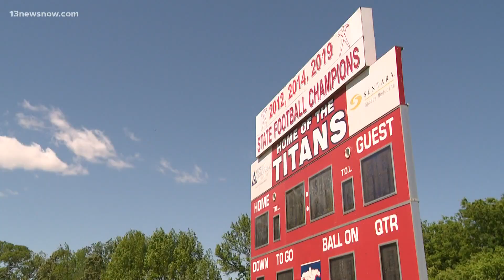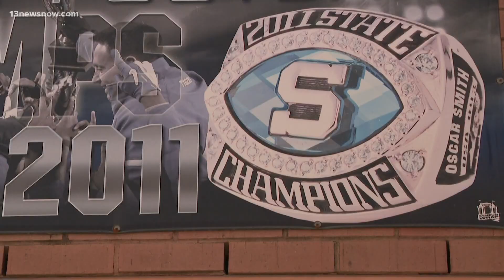More fans allowed in the stands at high school football games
Virginia's loosened COVID-19 restrictions come just in time to get more fans to high school football games. 13News Now Connor Rhiel has more.